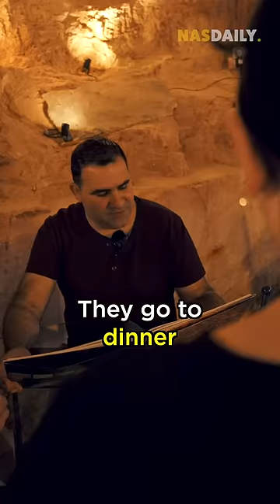This town lives underground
This town lives underground. Yes - we found a town that eats, sleeps, works, shops, prays - all underground! But why?! This is the story of one of the craziest towns in the world.

Thank you to @sustentofila for sharing this story, and thank you to our Nas Daily Pro Executive Producers - for helping to make this video happen!

Sophie Deceunynck
Jad Eltaghriny
Yeshvanth Suresh Babu
Janice Leverett
Rishab Jain
Hernan H. Hernandez
Sudarath Chaisuk
Ribka Rosanne Lusyani
CK Loh